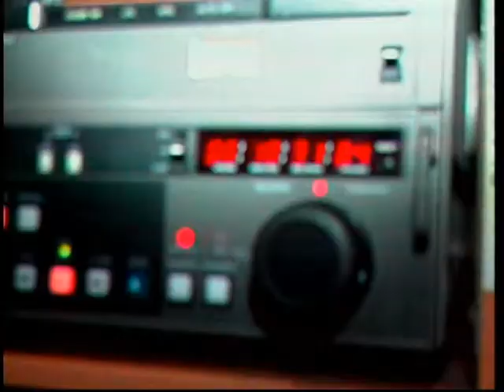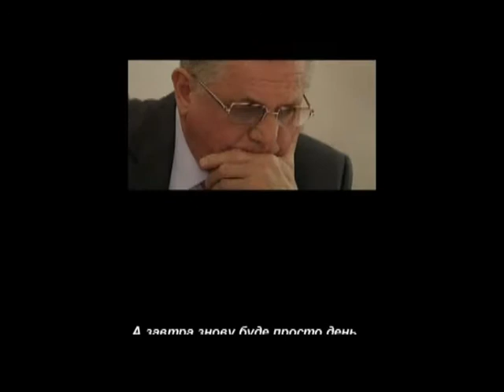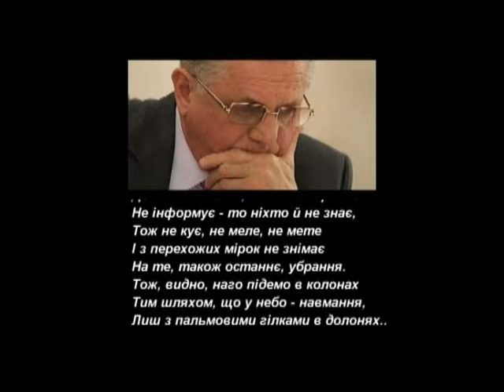Микола Орловський: пам’ятаємо, сумуємо...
Пішов із життя засновник і перший керівник телеканалу "Рада" Микола Петрович Орловський.
Вся телевізійна родина у скорботі.
Співчуваємо родині та друзям.